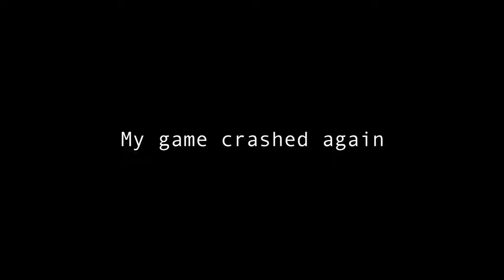A Disturbing Secret Room in a Snow Biome in Minecraft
I found an unusual hole in a snow biome that led me to a secret room.
In this strange structure I found several doors that led me to random alpha and beta versions, the void and the end.
The weirdest thing was at the end.
I have no explanation for what happened.
If you have also encountered this, write in the comments.

0:00 Intro
0:13 The descent into the hole
0:55 ?
2:14 Beta
4:52 Alpha
1:15 Void
8:25 End
8:37 Entering the game again
9:40 2nd attempt to enter End
10:00 My game crashed again